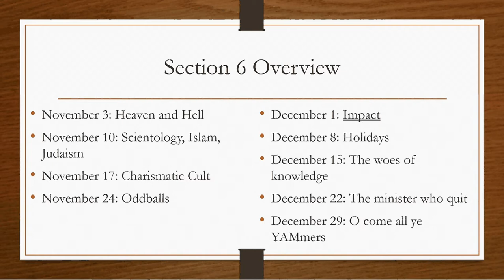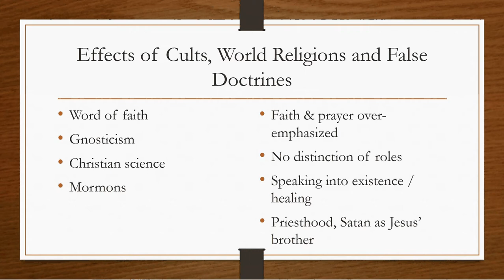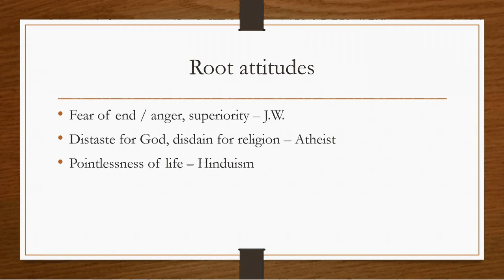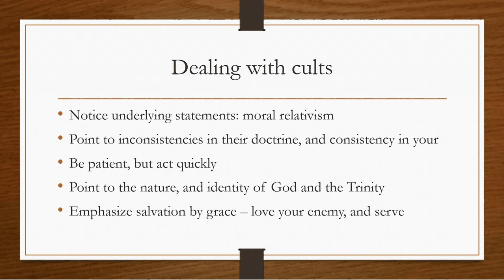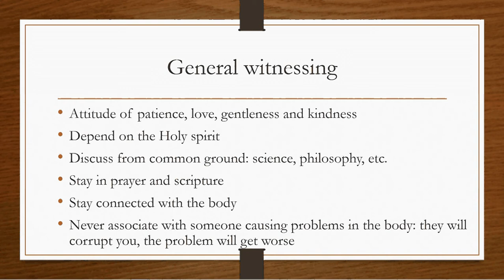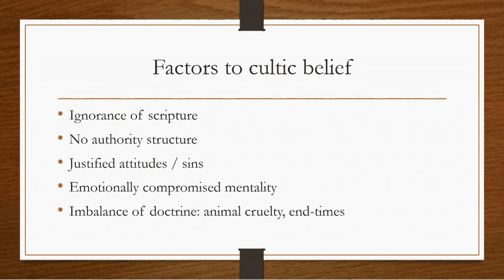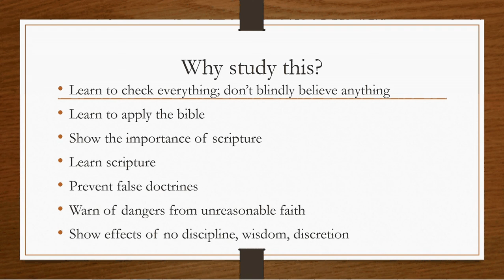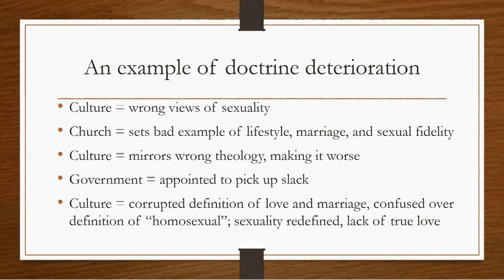December 1, 2015: Impact